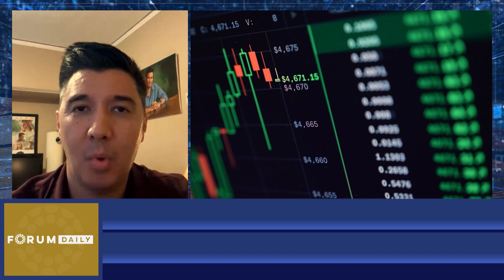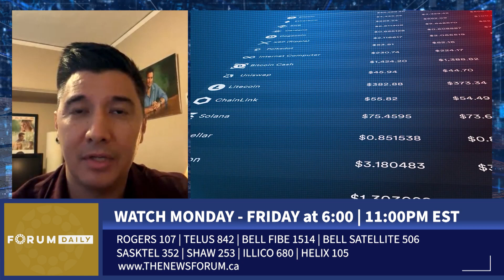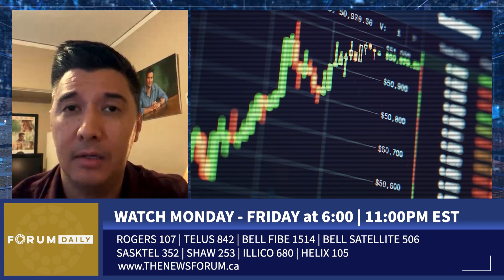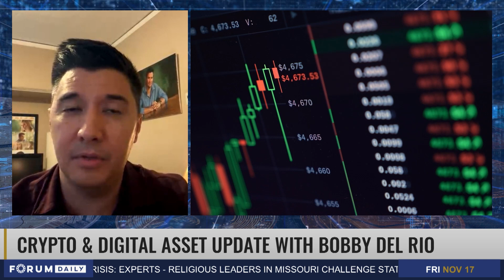Crypto and Digital Asset Update with Bobby Del Rio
Forum Daily's Cryptocurrency and Digital Asset Update with Bobby Del Rio, host of 'The Daily Drop.'

Tune in to The News Forum for more news, updates, and in-depth interviews from a Canadian perspective where all voices matter. Check your local listings for channel details.